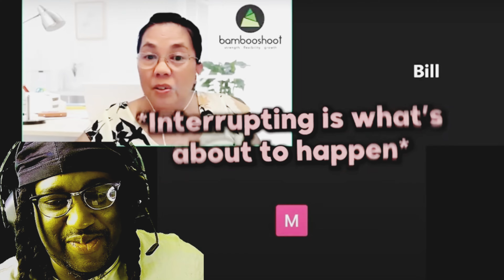Tmoney'$ reaction to Kodak black trolling angry Karen's on Zoom meeting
Hilarious footage of kodak black trolling angry Karen's "MUST WATCH"